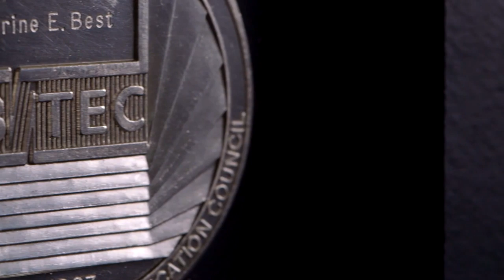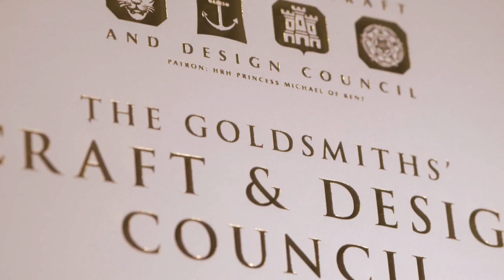Catherine Best Jewellers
Catherine Best Jewellers: Where It All Began

Welcome to the world of Catherine Best, a bespoke jewellers where all our jewellery is hand designed and hand made in the Channel Islands of Guernsey and Jersey. We hope you enjoy watching!